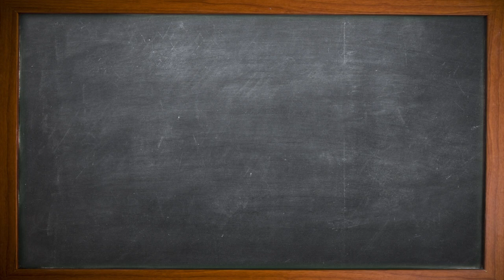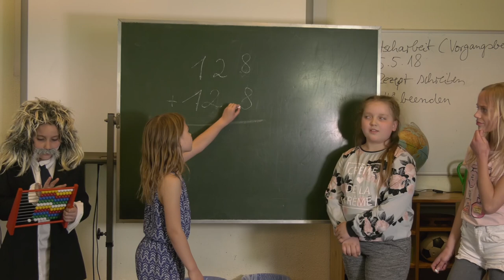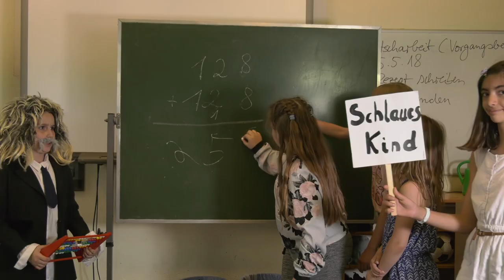Die Swing-Mäuse 2018 | Eins und Eins | Video-Oelsner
Das diesjährige Video der Swing-Mäuse.

Eins und Eins - nach der Melodie: Tea for Two